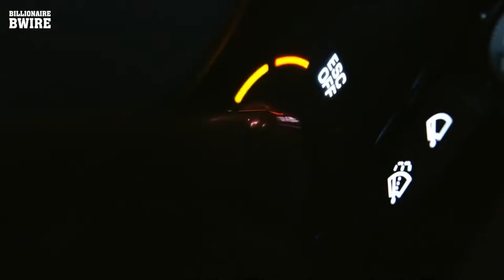Billionaire Lifestyle | Life Of Billionaires | Entrepreneur Motivation #8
Life of billionaire & billionaires lifestyle and entrepreneur motivation. Get Motivated by the Billionaire Luxury Lifestyle full of Luxury homes, yachts, and cars! Experience what it feels like to be a Billionaire and Motivate yourself!

Thumbnail:
Tom Claeren